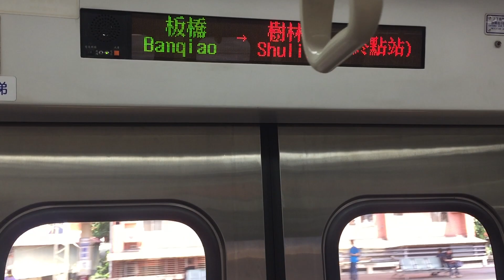4021次阿福號區間快終點站樹林到站(完整廣播)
4021  經由  北迴線  蘇澳新→樹林
(樹林端)EMC718+EMC717(蘇澳新端)
本次列車沿途停靠
蘇澳新，羅東，宜蘭，礁溪，福隆
瑞芳，南港，松山，臺北，板橋
樹林。